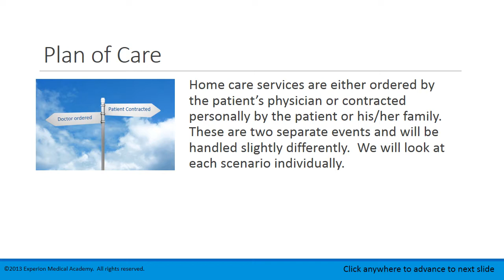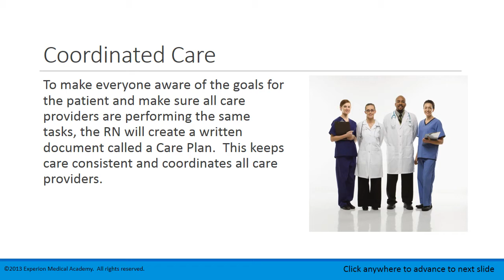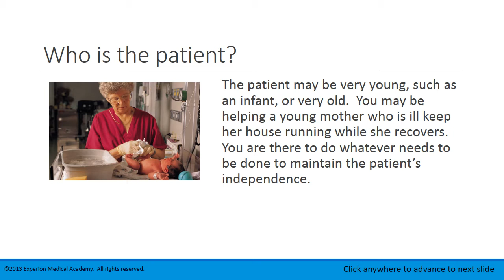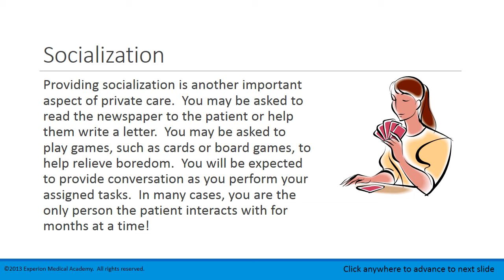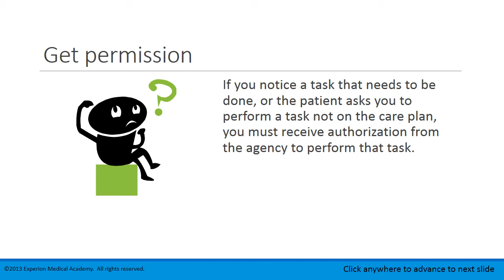Lesson 1.4 Plan of Care